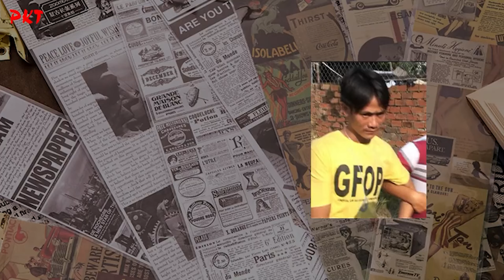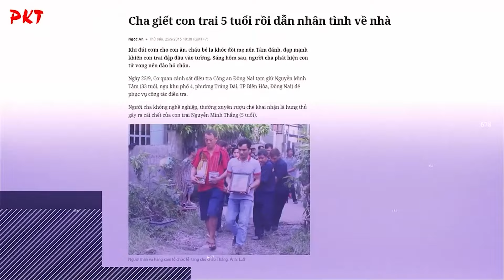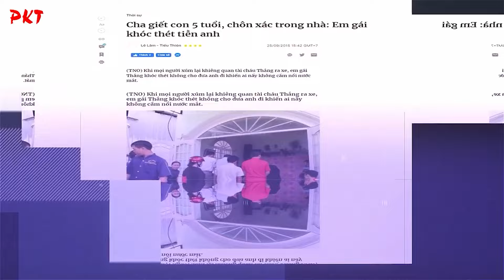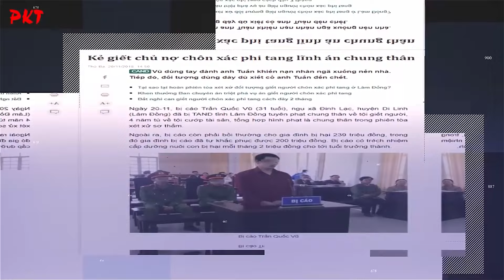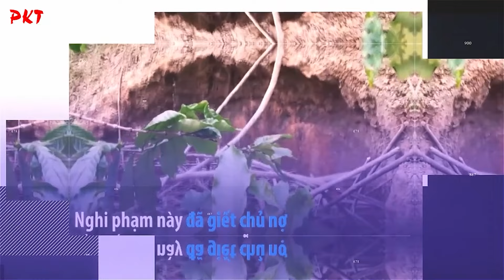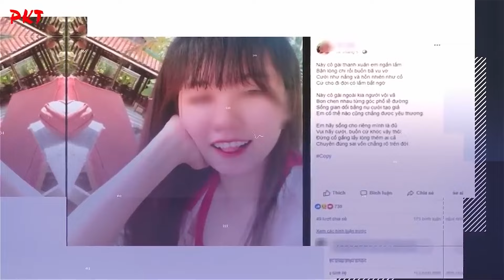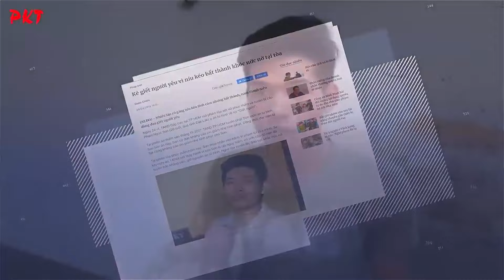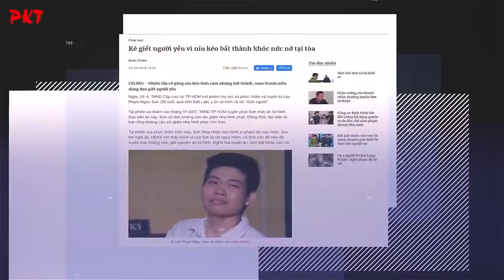TOP 4 SÁT NHÂN MÁU LẠNH NHẤT LỊCH SỬ: Chôn nạn nhân không ghê tay, có kẻ ĐÒI NẰM CẠNH MỘ | PKT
PKT | Tiểu sử giang hồ - Tiểu sử tử tù - Tiểu sử người nổi tiếng | Dưới đây là chân dung 4 tên sát nhân được đánh giá là máu lạnh nhất trong lịch sử tội phạm. Tất cả đều là những hung thủ trong các vụ án đoạt mạng rồi chôn nạn nhân sâu dưới 3 tấc đất không ghê tay. Có kẻ còn đòi nằm cạnh mộ khiến nhiều người sởn gai ốc.